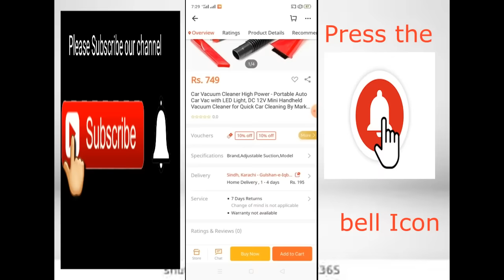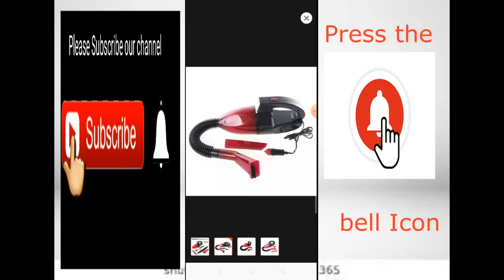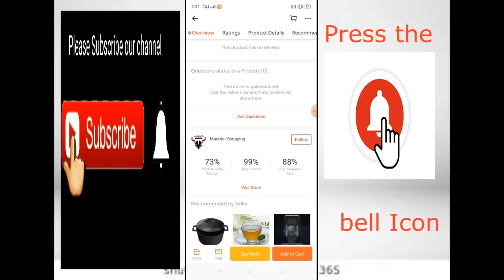car vacuum cleaner high power portable || Tech Eletronic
car vacuum cleaner high power portable

Tech Eletronic